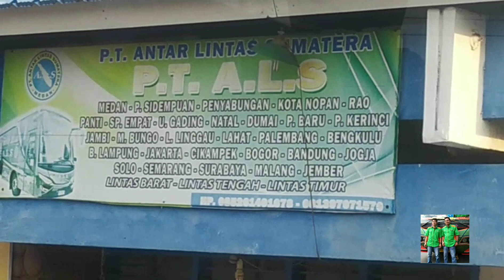ngetrip dengan 249 medan bukittinggi